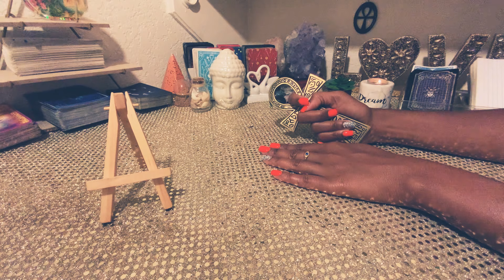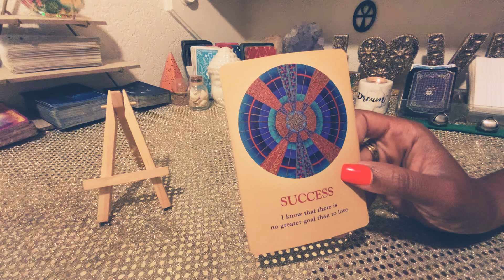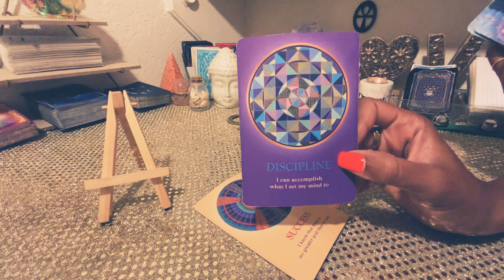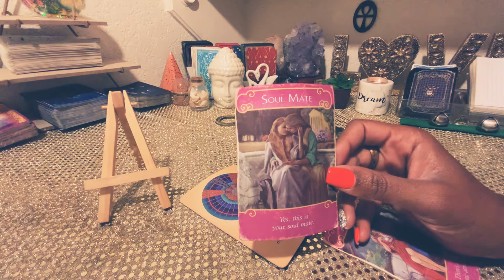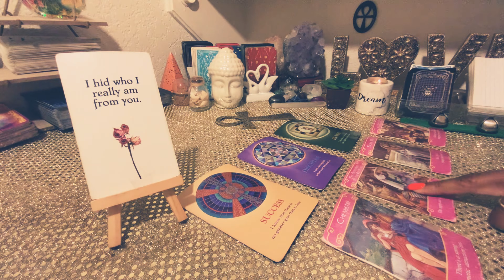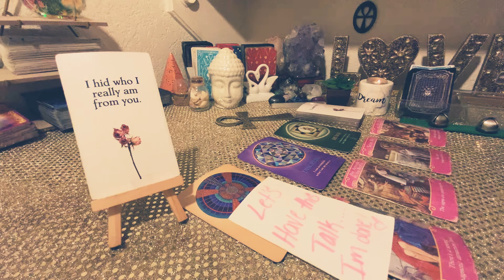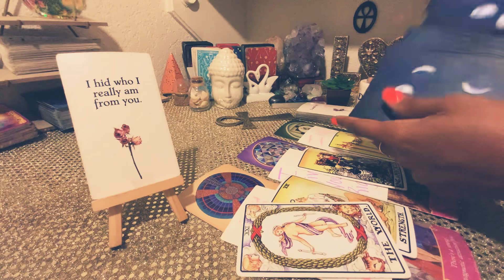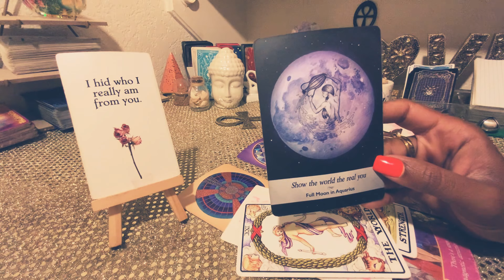GEMINI♊️EX IS STRUGGLING OVER YOU😤LETS TALK IM DONE🤷🏽‍♂️U DROP THE BOMB 💣 NEW BOO❤️WANT YOU BAD